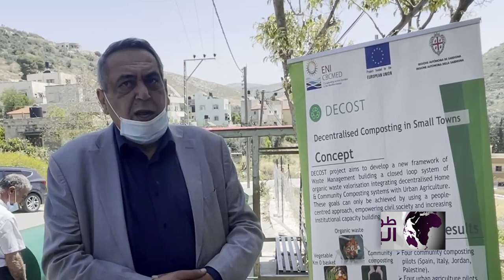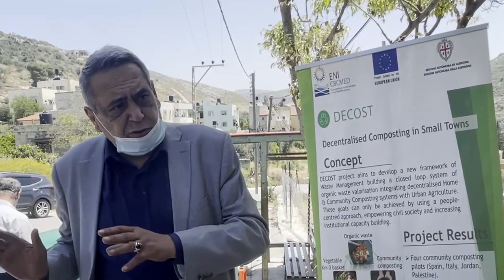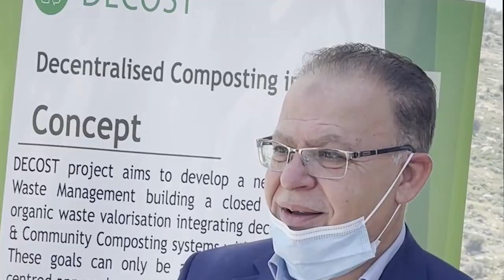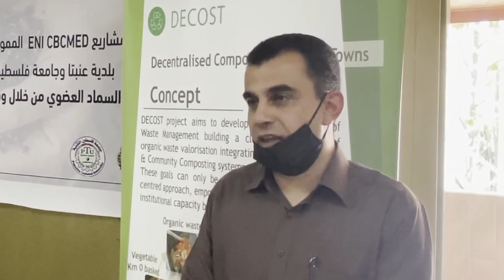بلدية عنبتا وجامعة خضوري تطلقان المرحلة الاولى من مشروع ديكوست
تلفزيون الفجر | بلدية عنبتا وجامعة خضوري تطلقان المرحلة الاولى من مشروع ديكوست